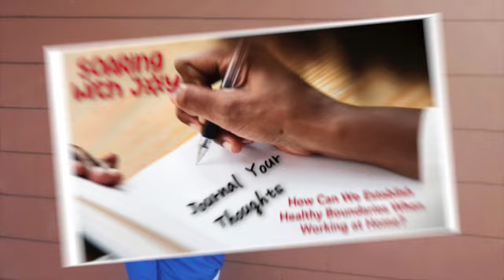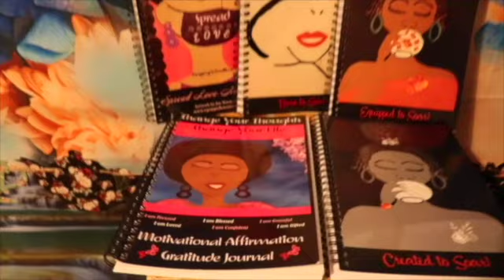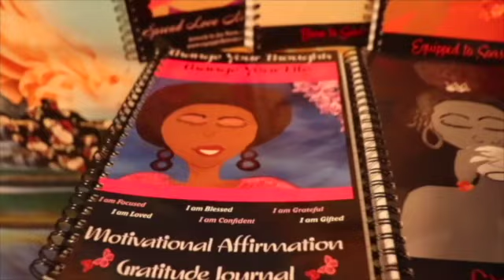How Can We Establish Healthy Boundaries Between Work and Home?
Welcome to SOARing Monday!

Wondering how to be productive while working remotely?

Setting work-life boundaries and setting a physical boundary can be incredibly helpful.

Check out a clip from Episode 33, “Boosting Your Resilience - If Not Now, When?" Featuring my Special Guest, Danielle Collins.

As a professional coach, Danielle Collins helps employees who are burning out to renew their passion. She is pioneering a movement to create a culture of wellbeing in our chaotic world. Danielle is a Professional Certified Coach and a National Board Certified – Health and Wellness Coach, helping her clients increase their mental fitness and enjoy greater wellbeing.

Also, take some time this week to journal YOUR thoughts.

Also, if you need medical assistance, always contact your healthcare provider.

*Equipping U 4 Excellence is the original creator and owner of this video.